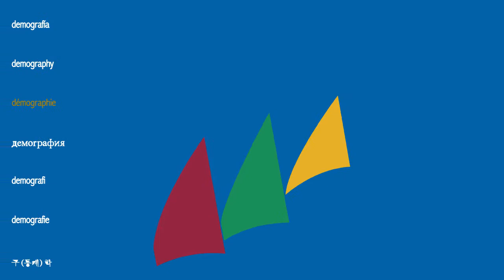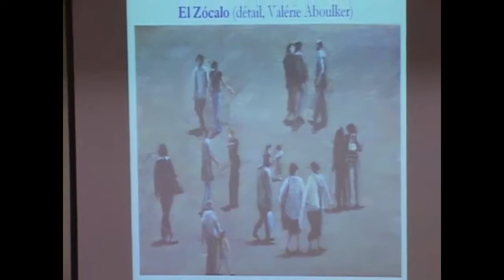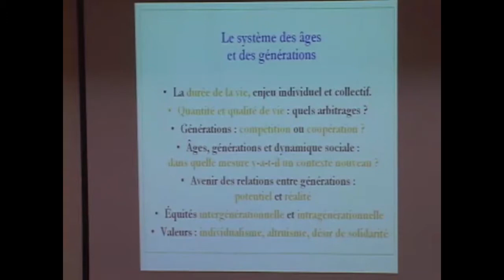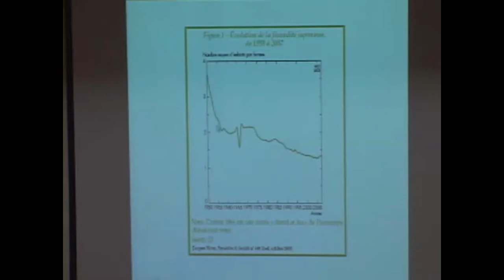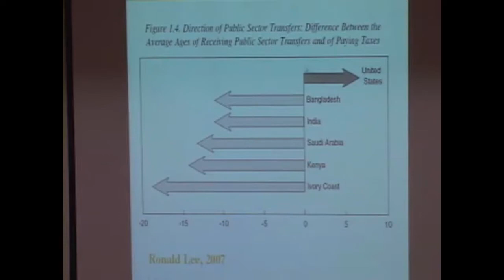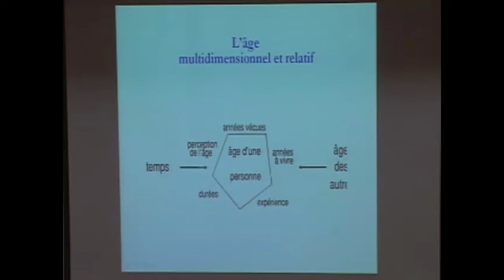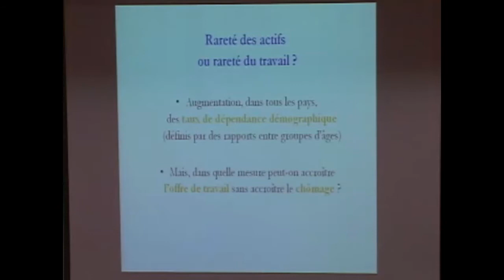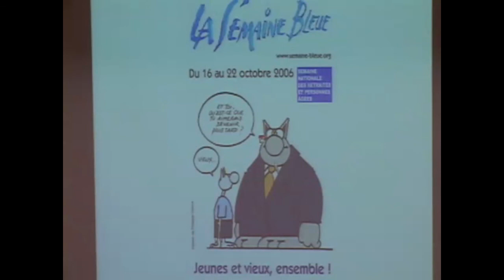Cátedra Jean Bourgeois-Pichat 2008, Jacques Véron, Conferencia 1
Centro de Estudios Demográficos, Urbanos y Ambientales
Cátedra Jean Bourgeois-Pichat 2008

Jacques Véron
Conferencia:
Los cambios demográficos y la necesidad de un nuevo contrato social entre las generaciones